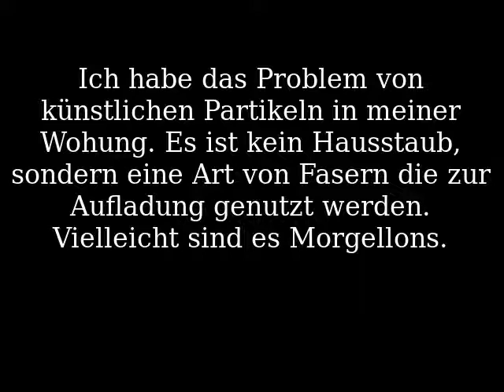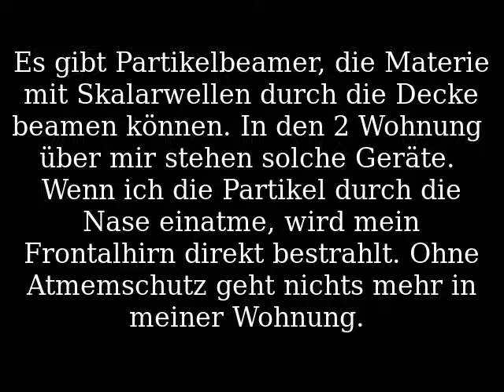Partikel in Wohnung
Resonanzkörper lassen sich auch in Wohnungen beamen, ohne dass man sie betreten muss. Das können die neuen Waffensysteme, die mit Skalarwellen-Technik arbeiten.
Dabei spielt es keine Rolle, ob die Fasern eingeatmet werden oder nicht. Sie bilden auf dem Boden auch einen Strahlenteppich. Hier hilft am  besten regelmäßiges Wischen. Kein 'Teppich! Fataler ist die Wirkung natürlich, wenn  man die Fasern einatmet.